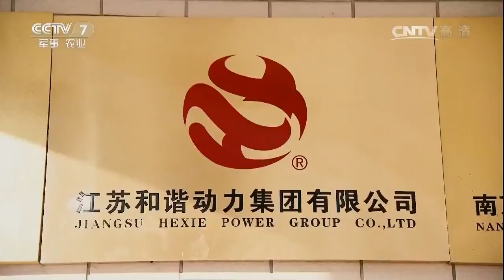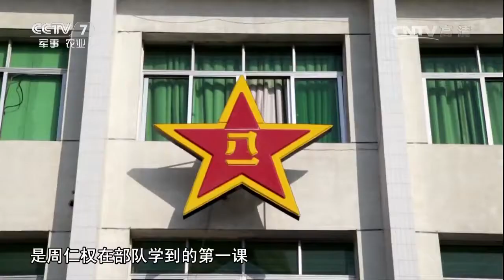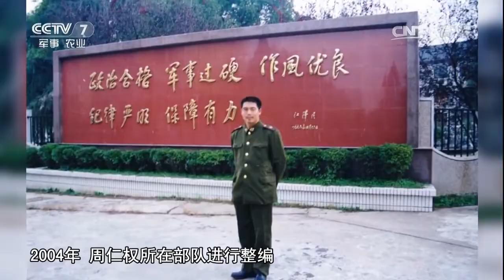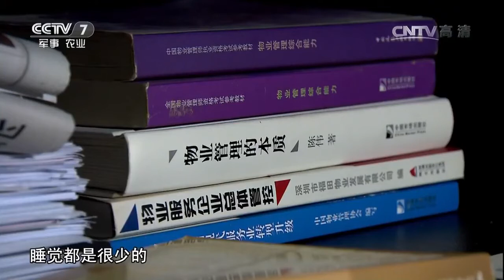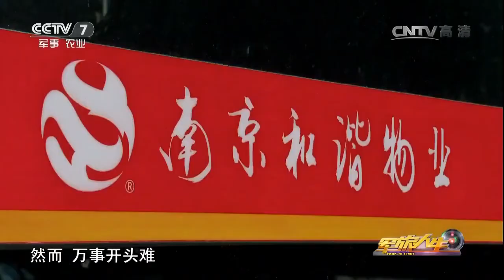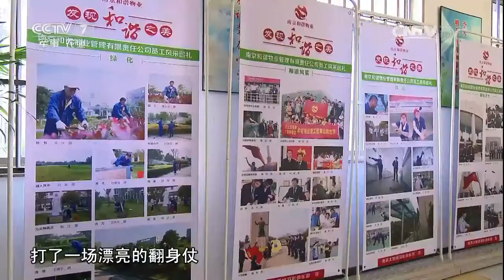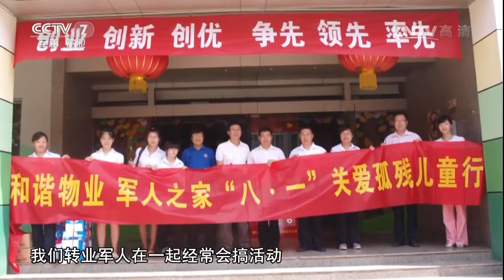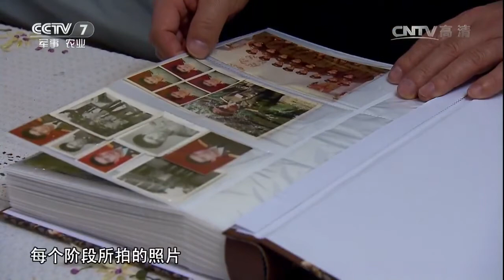周仁权：我的团队我的团 【军旅人生 20161223】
本期节目主要内容： 周仁权，原南京军区某部正团职军官，转业后创办江苏南京和谐物业管理有限公司。7年时间，他从全国各地召集30多位退伍的战友，从当初名不见经传的小公司干起，一步步发展成为拥有2600多名员工的大企业。他为员工建立了“军人之家”，还特意向区委组织部申请成立了党支部，目前，公司50%的员工都是军人出身。今年8月，他当选为江苏最美人物。